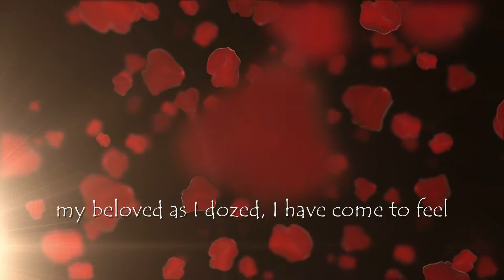Solitary Rose - warhorse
"Solitary Rose" by Warhorse from Antidote.
Vocals recorded September 13 2013
Marc P Coderre (c)2013 Circle Nine Music.
Japanese poem composed by Ono no Komachi
I originally did a live version of this on March 17 2013.
The studio version has minor changes to the original lyric.

I gave you a rose and you gave me the thorns.
I left my heart exposed and you showed me scorn.

Don't let my feelings cause you alarm.
I never meant you any harm.
You once saw me as a friend,
Maybe some day you will again.

I am just a lonely man.
That's all you need to understand.
I have a love once taken away.
That's a pain I live with everyday.

I gave you a rose but you gave me the thorns.
Maybe you just don't know how it feels to be alone.

All alone in solitary; forgotten here in the dark.
And I'm just desperate for somebody to take me into her heart.

 うたたねに
こいしき　ひとを
みてし　より
ゆめ　ちょう　ものは
たのみそめてき。

I thought we could still be friends.
I won't make that mistake again.

I hope you never know what it's like to be alone.